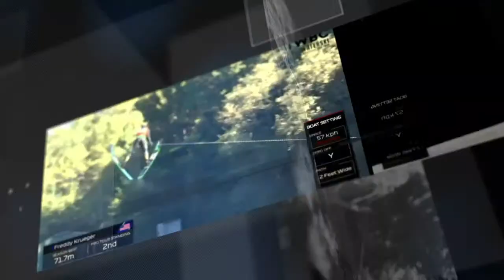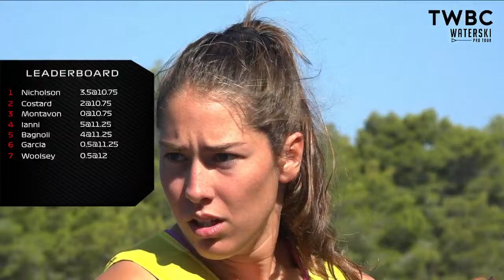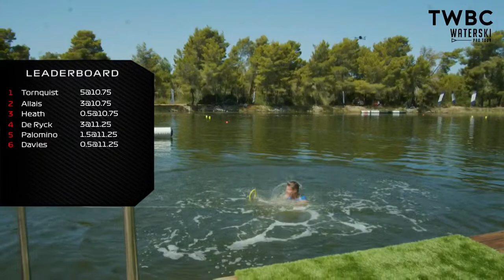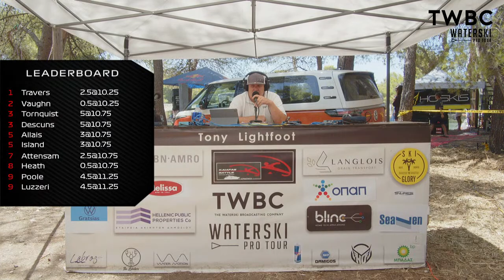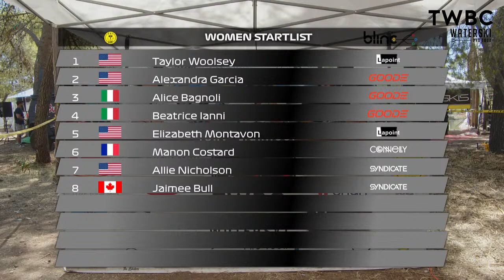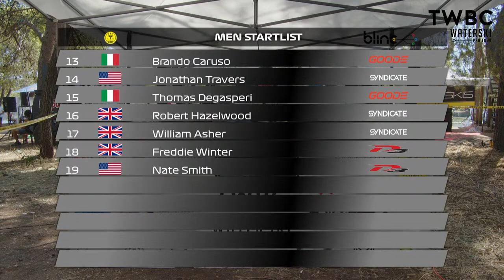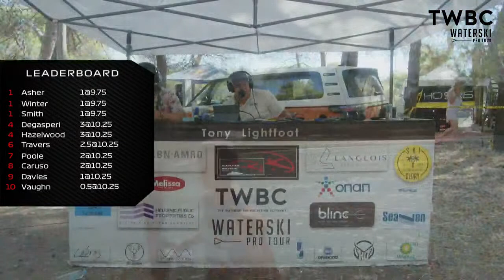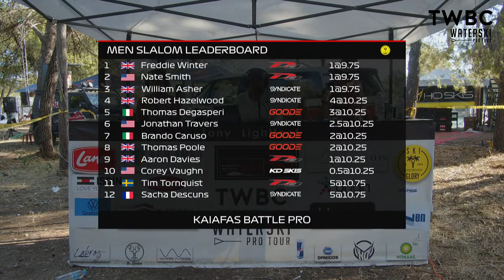2023 Kaiafas Battle Pro - Day 1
Waterski Pro Tour Stop

00:00:00 - Start of broadcast
00:16:24 - Women's Round 1
01:35:06 - Men's Round 1
05:14:05 - Women's Round 2
06:37:51 - Men's Round 2